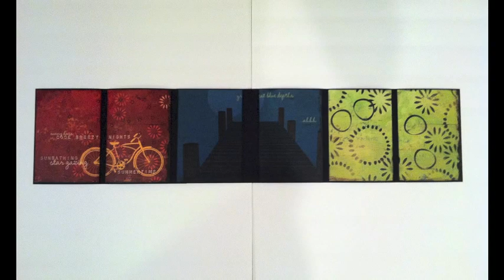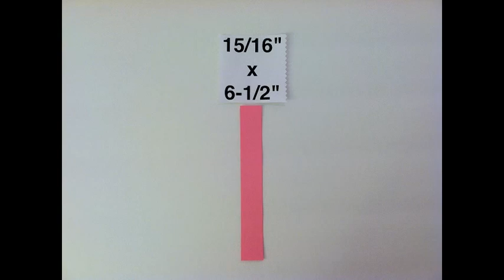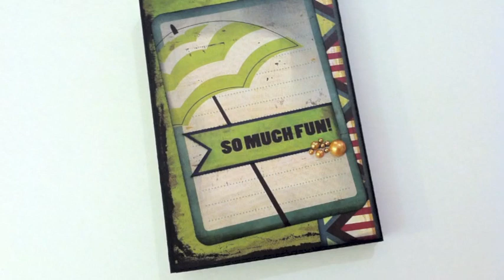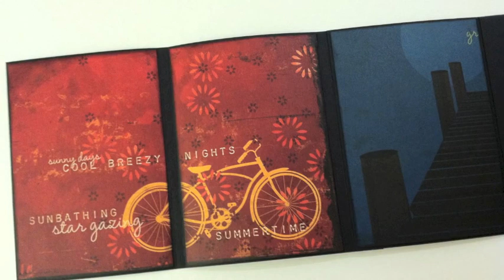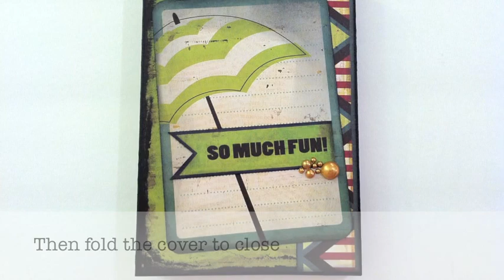Fast Twelve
Grab 12 photos, some cardstock & pretty patterned paper ... and you're ready to create a Fast Twelve -- a simple, no-fuss-no-muss photo mini. Measuring 4-1/2" x 6-1/2" x 1" when folded, it expands to a whopping 29" x 6-1/2" when open! Makes a thoughtful gift.